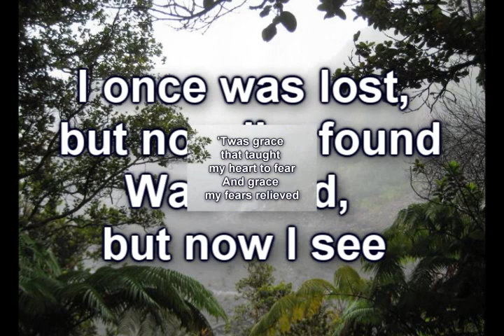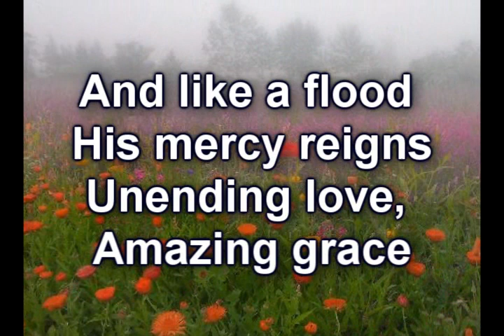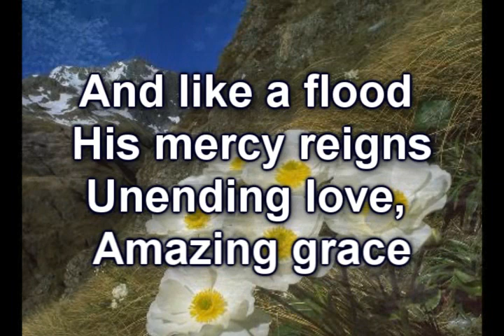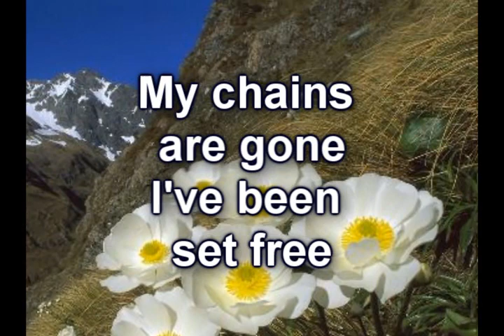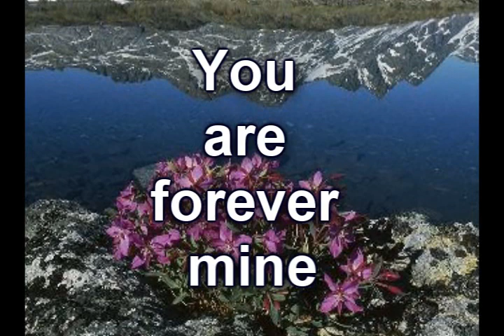Amazing Grace (Chains Are Gone) Chris Tomlin - Worship Video w/lyrics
Morning Prayer
God of gods Lord of lords, We come to you in prayer this day our God and seek a clearer vision and a closer walk and a more vibrant relationship with you. Open us again to the power of prayer in our lives, for we seek such through Jesus Christ our Lord. Our Father in Heaven, may we learn to "listen" to more things, more often, for we know you speak to us in many different ways. In Jesus' name we pray. Amen.